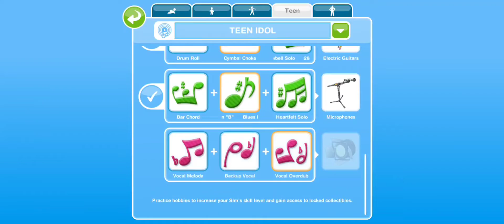The Sims Freeplay | The Road To Fame